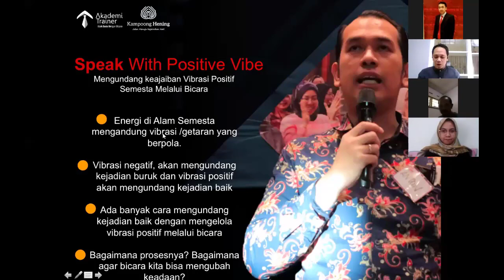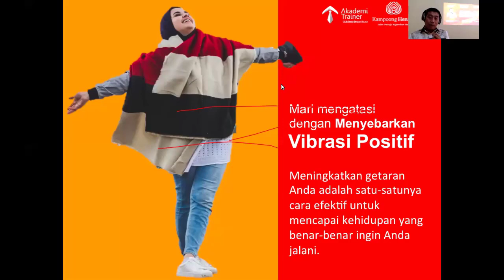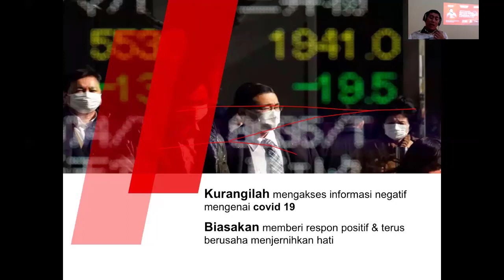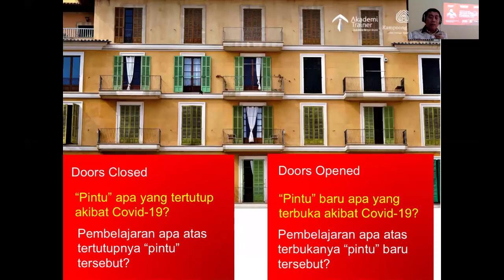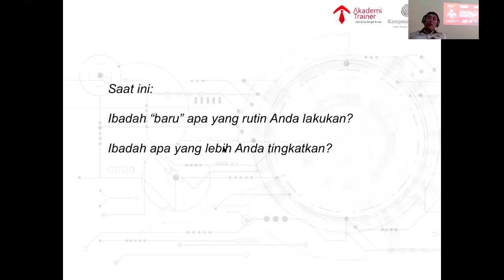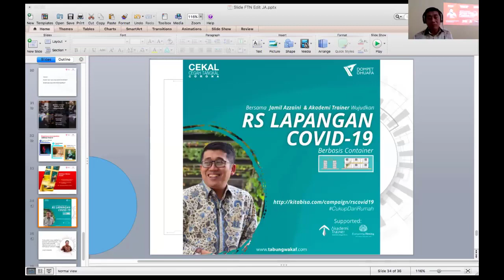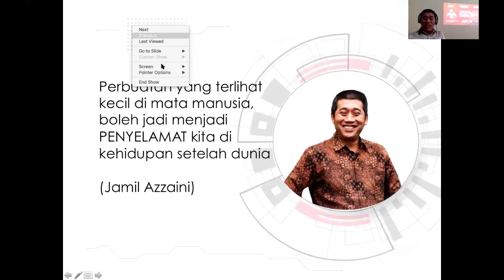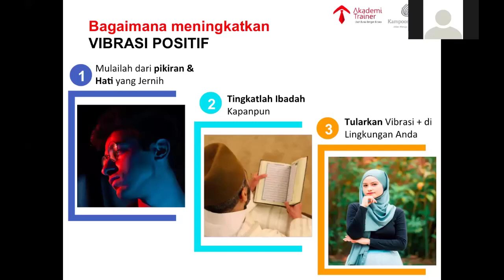Speak With Positive Vibe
Indonesia membutuhkan kehadiranmu saudaraku...
Penyebaran covid-19 begitu mengalami percepatan yang luar biasa...
Namun yang memicu percepatan ini bisa jadi bukan virusnya. Tapi respon kita saat dalam menyikapi penularan ini...
Sudah tak jamannya saling menyalahkan, sudah bukan saatnya menuduh sana-sini...

Kinilah saatnya untuk bersatu, demi Indonesia...
Lakukan VIBRASI POSITIF BERSAMA-SAMA SECARA BERKELANJUTAN